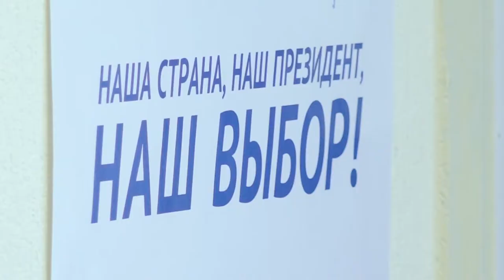Подготовка к выборам в Анапе